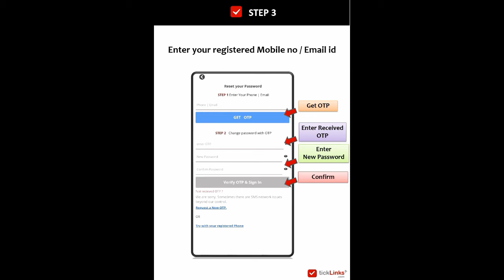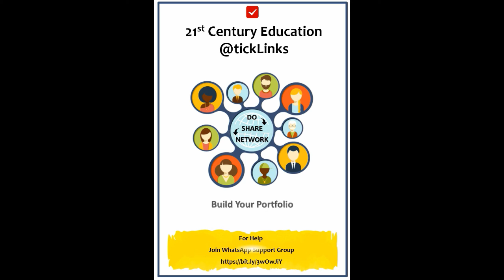1 How to Reset Password